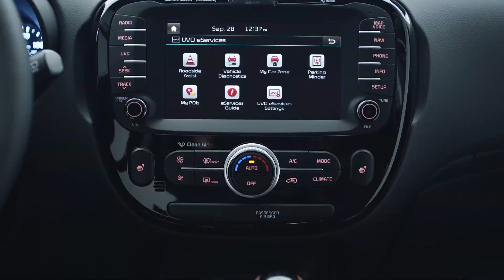Car Pros Kia Renton - 2018 Kia Soul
- Car Pros Kia Renton is the place to get your Kia in the Seattle/Puget Sound area. Go to any review site, and you'll see that we cannot be beat for customer satisfaction!

Car Pros Sells for Less and Renton Kia does it best!

Car Pros Kia Renton
200 SW Grady Way
Renton, WA, 98057